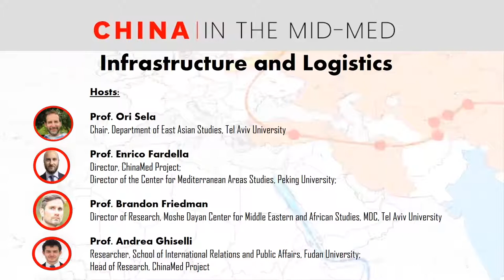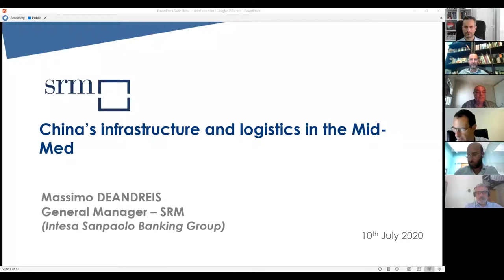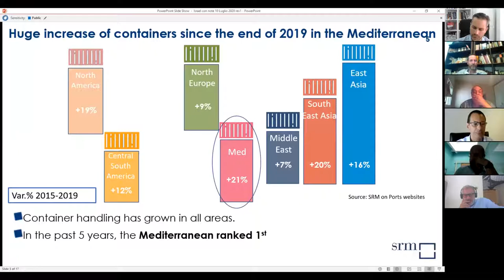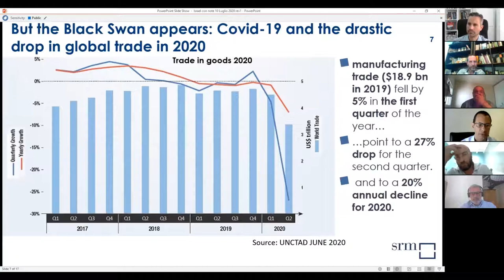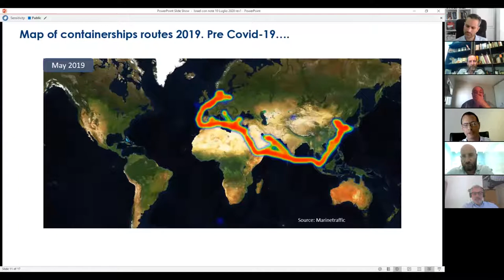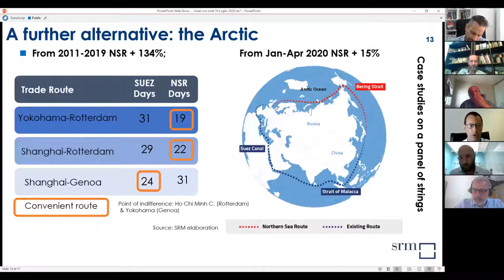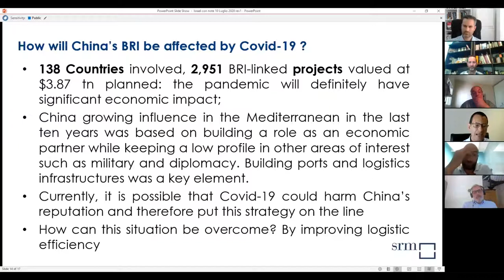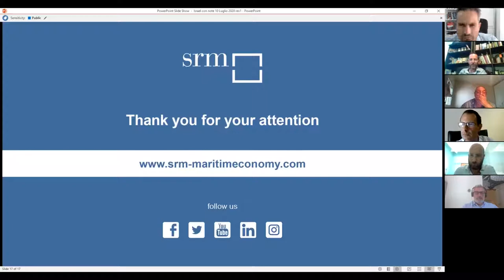China in the Mid-Med: Infrastructure & Logistics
China’s infrastructure and logistics in the Mid-Med: between connectivity and security

Welcome to the "China in the Mid-Med Series’", a joint project from ChinaMed and Tel Aviv University that looks at how current dynamics will influence China’s future role in the Middle East and the wider Mediterranean region.

In this webinar, Enrico Fardella (Peking University & ChinaMed Project - TOChina Hub), Ori Sela (Tel Aviv University), Brandon Friedman (Tel Aviv University – Moshe Dayan Center), and Andrea Ghiselli (Fudan University & ChinaMed Project - TOChina Hub) discuss China's role in the Mediterranean infrastructure network with Massimo Deandreis (SRM), Fulvio Lino Di Blasio (Port System Authority “Mar Ionio”), and Yigal Maor (Administration of Shipping and Ports of Israel).